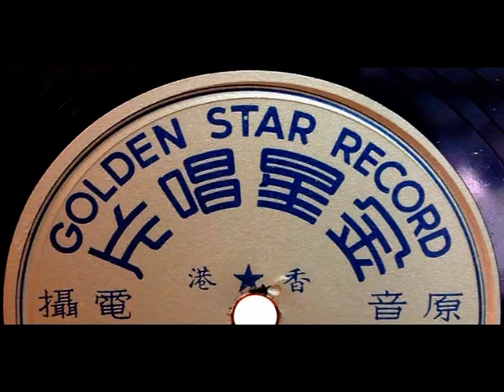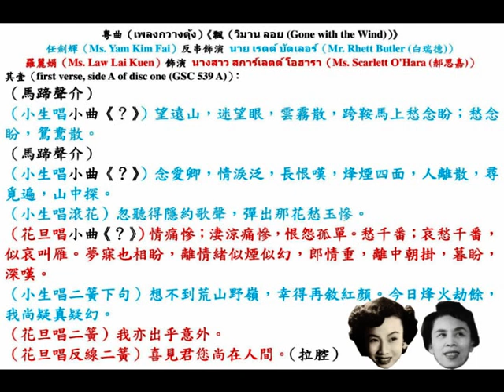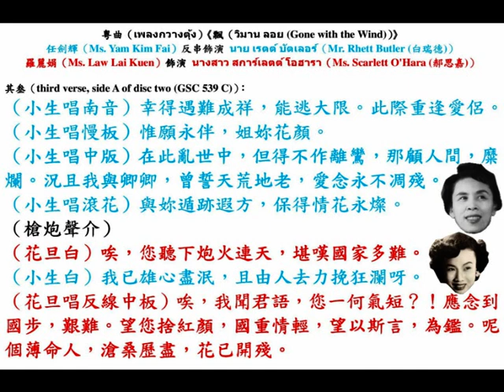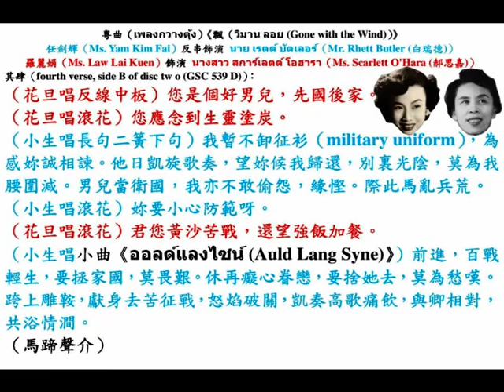任劍輝、羅麗娟《วิมาน ลอย（Gone with the Wind (飄)）》，中華民國四十三年，香港『金星唱片（Golden Star Record）』。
◎香港（Hong Kong）『金星唱片公司（Golden Star Record Company）』第五期（fifth production）最新粵曲唱片，破天荒大貢獻，卅三轉長壽片、七十八轉普通片，中華民國四十三年一月（January, 1954）同時上市：
（壹）何非凡、梁素琴合唱《麗春花》；
（貳）靳永棠、李慧合唱《無欲情人》；
（叁）梁無相、鳳凰女合唱《誘惑》；
（肆）李海泉、許卿卿合唱《打劫陰司路》；
（伍）羅劍郎、芳艷芬合唱《艷陽丹鳳》；
（陸）梁金國、繆啟源合唱《光緒皇夢會情僧》；
（柒）任劍輝、羅麗娟合唱《飄》；
（捌）梁無相獨唱《破釜沉舟》。
音樂唱片《思春》、《蕉窗夜雨》。
香港代售處：大新公司、天壽堂、天樂公司、文興公司、永安公司、先施公司、合發電器行、眾樂公司、華美電器行、羅占記琴行。
九龍代售處：天聲行、泰林無線電行、陽光電器行、樂聲無線電行。

◎中華民國四十三年一月（January, 1954），香港（Hong Kong）『金星唱片（Golden Star Record）』出品兩隻留聲唱片（two gramophone records），粵曲《飄（วิมาน ลอย (Gone with the Wind)）》，「戲迷情人」任劍輝（Ms. Yam Kim Fai）反串飾演 นาย เรตต์ บัตเลอร์（Mr. Rhett Butler (白瑞德)）；「艷旦皇后」羅麗娟（Ms. Law Lai Kuen）飾演 นางสาว สการ์เลตต์ โอฮารา（Ms. Scarlett O'Hara (郝思嘉)）。

其壹（first verse, side A of disc one (GSC 539 A)）：
（馬蹄聲介）
（小生唱小曲《？》）望遠山，迷望眼，雲霧散，跨鞍馬上愁念盼；愁念盼，鴛鴦散。
（馬蹄聲介）
（小生唱小曲《？》）念愛卿，情淚泛，長恨嘆，烽煙四面，人離散，尋覓遍，山中探。
（小生唱滾花）忽聽得隱約歌聲，彈出那花愁玉慘。
（花旦唱小曲《？》）情痛慘；淒涼痛慘，恨怨孤單。愁千番；哀愁千番，似哀叫雁。夢寐也相盼，離情緒似煙似幻，郎情重，離中朝掛，暮盼，深嘆。
（小生唱二簧下句）想不到荒山野嶺，幸得再敘紅顏。今日烽火劫餘，我尚疑真疑幻。
（花旦唱二簧）我亦出乎意外。
（花旦唱反線二簧）喜見君您尚在人間。（拉腔）

其貳（second verse, side B of disc one (GSC 539 B)）：
（花旦唱反線二簧）呢對歷劫鴛鴦，遭逢亂世呀。（拉腔）一自別鳳離鸞，說不盡淒涼，慘淡。
（花旦唱正線二簧下句）一似烽煙餘燼，何幸相會，在此荒山。
（小生唱禿頭南音）從別後，歷盡苦艱。我在陣前殺敵，惟盼凱歌還。誰料轉戰多時，依舊烽煙瀰漫。我幾回望見，『鬼門關』。

其叁（third verse, side A of disc two (GSC 539 C)）：
（小生唱南音）幸得遇難成祥，能逃大限。此際重逢愛侶。
（小生唱慢板）惟願永伴，姐妳花顏。
（小生唱中版）在此亂世中，但得不作離鸞，那顧人間，糜爛。況且我與卿卿，曾誓天荒地老，愛念永不凋殘。
（小生唱滾花）與妳遁跡遐方，保得情花永燦。
（槍炮聲介）
（花旦白）唉，您聽下炮火連天，堪嘆國家多難。
（小生白）我已雄心盡泯，且由人去力挽狂瀾呀。
（花旦唱反線中板）唉，我聞君語，您一何氣短？！應念到國步，艱難。望您捨紅顏，國重情輕，望以斯言，為鑑。呢個薄命人，滄桑歷盡，花已開殘。

其肆（fourth verse, side B of disc tw o (GSC 539 D)）：
（花旦唱反線中板）您是個好男兒，先國後家。
（花旦唱滾花）您應念到生靈塗炭。
（小生唱長句二簧下句）我暫不卸征衫（military uniform），為感妳誠相諫。他日凱旋歌奏，望妳候我歸還，別裏光陰，莫為我腰圍減。男兒當衛國，我亦不敢偷怨，緣慳。際此馬亂兵荒。
（小生唱滾花）妳要小心防範呀。
（花旦唱滾花）君您黃沙苦戰，還望強飯加餐。
（小生唱小曲《ออลด์แลงไซน์ (Auld Lang Syne)》）前進，百戰輕生，要拯家國，莫畏艱。休再癡心眷戀，要捨她去，莫為愁嘆。跨上雕鞍，獻身去苦征戰，怒焰破關，凱奏高歌痛飲，與卿相對，共浴情澗。
（馬蹄聲介）